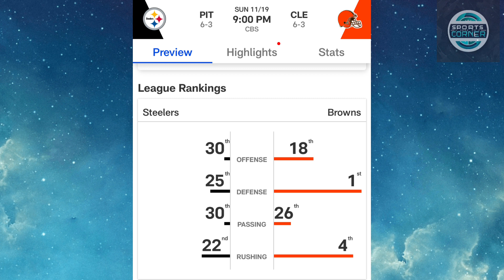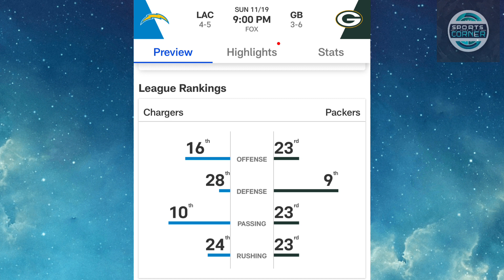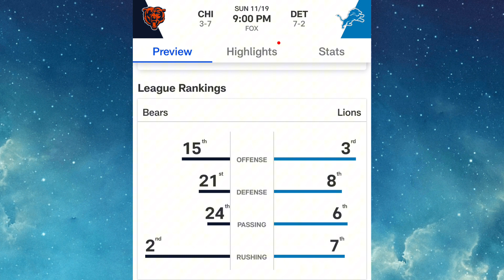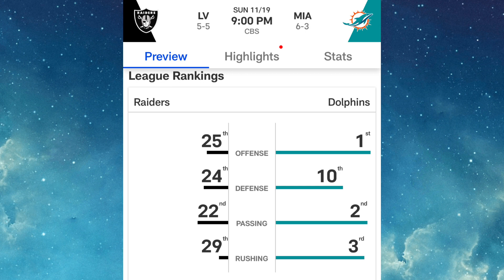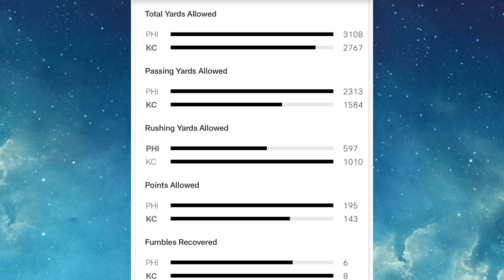NFL week 11 picks and predictions#nflpicks